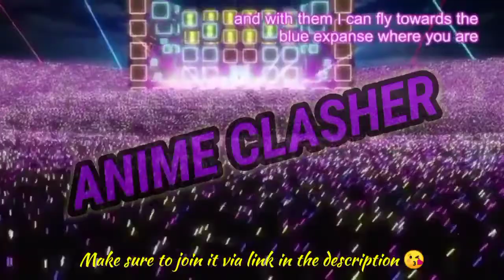Arifureta "From Commonplace To Worlds Strongest" Web Novel Vol 10 Chapter 2